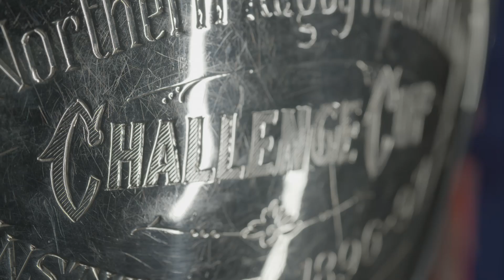Spurs is in sight for the Betfred Challenge Cup and AB Sundecks 1895 Cup Finals!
Experience the amazing Tottenham Hotspur Stadium for the 2022 Betfred Challenge Cup and AB Sundecks 1895 Cup Final and get your tickets now

You can keep up with the latest Challenge Cup news and content across the following channels: